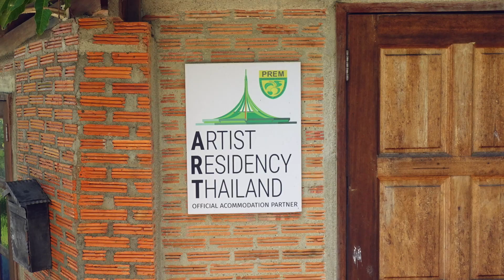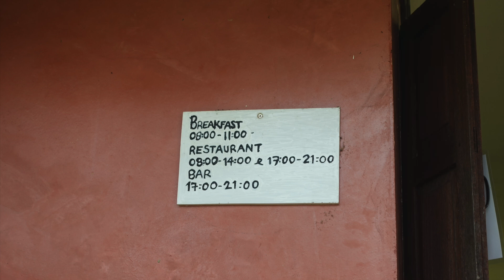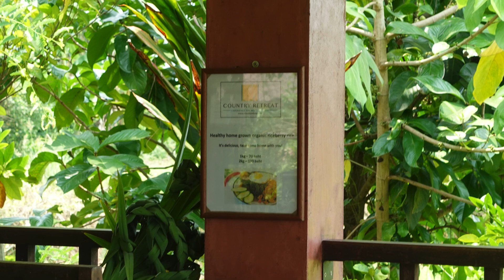Jing und Peter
Wenn Du meinen Link zu dem Kurs nutzt, bekomme ich eine kleine Vergütung dafür. Damit unterstützt du meinen Kanal. Vielen Dank dafür!

Meine Empfehlung, Fiverr. Freelancer finden oder selber dort verkaufen. Z.B. das Intro meiner Videos habe ich dort her.

Die Ausrüstung:

Rucksack:
Endurax Großer Kamerarucksack Fotorucksack mit Hartschalen-Schutz Wasserdichte Kameratasche.

Lampe:
Ledlenser P7QC LED Allround Taschenlampe, 220 Lumen, 20 Stunden Laufzeit, robustes Metallgehäuse, auch als Jagdlicht verwendbar, inkl. Batterien

Kamera: Sony ZV-1 Camera Compact 20.1 MP 4K

Akkus (Ich hab 6 Stück davon...)

Ladegerät für Akkus:

Drohne DJI

Action Cam DJI

Tasche für die Action Cam:

Hülle für die Action Cam:

Linsen und Dispayschutz für die Action Cam:

Leathermann Multitool: